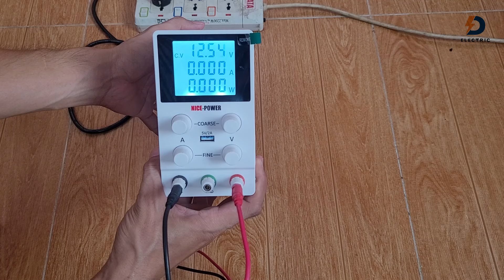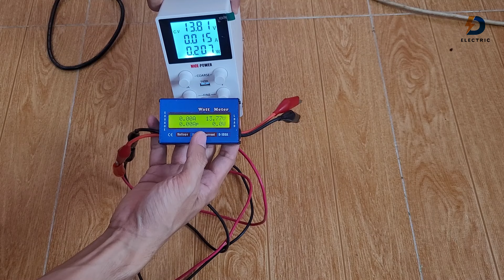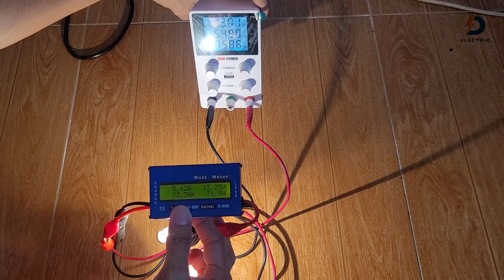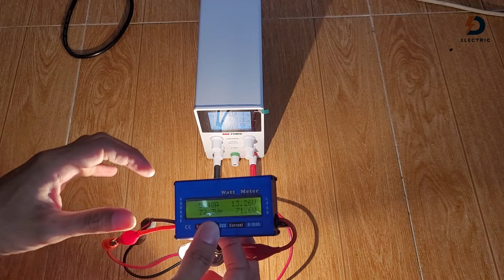Review Máy Cấp Nguồn Nice Power 30v10a | Không quá đặc biệt nhưng ổn anh em ạ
Hôm nay mình sẽ bung Review Máy Cấp Nguồn Nice Power 30v10a để xem nội thất bên trong của nó như thế nào, ae cùng xem nhé
COPYRIGHT BY DELECTRIC